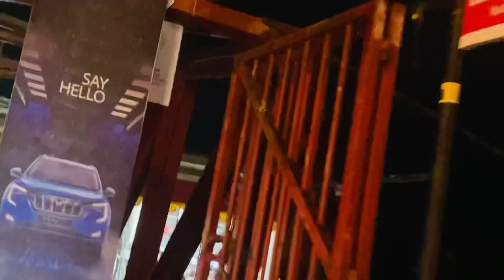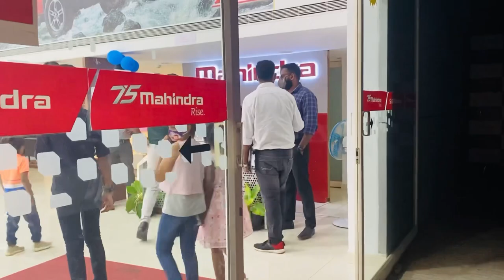NEW MAHINDRA THAR 2021 UNBOXING